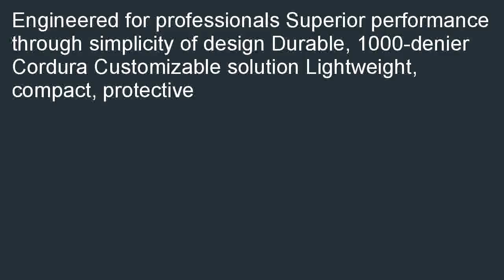Portabrace CTC 3 Traveler Camera Case Blue